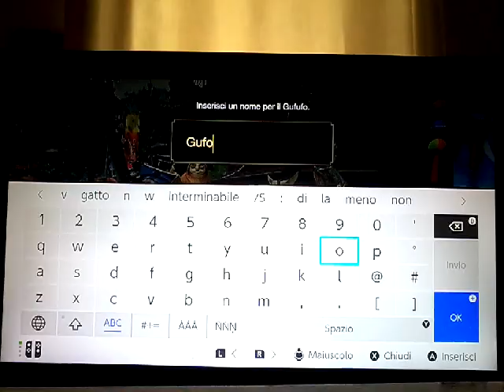LE BASI DELLA CACCIA. Monster Hunter Rise #2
IL SEGUENTE VIDEO È STATO REGISTRATO IL 6 SETTEMBRE.

Dopo che lo scorso episodio ha impiegato tutta la giornata per pubblicarsi (fortunatamente, era l'unico episodio che superava i cinquanta minuti), anche oggi uscirà solo un episodio. A partire da domani, riprenderemo il solito ritmo di due episodi al giorno.
In questo episodio impariamo finalmente quali sono i comandi base durante le missioni. Per poco non ci rimettevo la voce a furia di leggere tutti i dialoghi. 😂

Missioni fatte:
Regole di base

Lascia un 👍